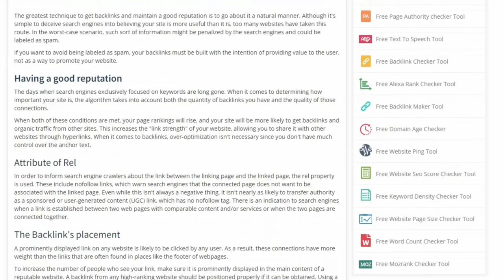Social Bookmarking Free Backlinks List | social bookmarking sites for backlinks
Youtube Backlinks Generator Social Bookmarking Free Backlinks List | social bookmarking sites for backlinks
social bookmarking sites for backlinks
instant approval social bookmarking sites list 2020
1000 social bookmarking sites list
1000 social bookmarking sites list